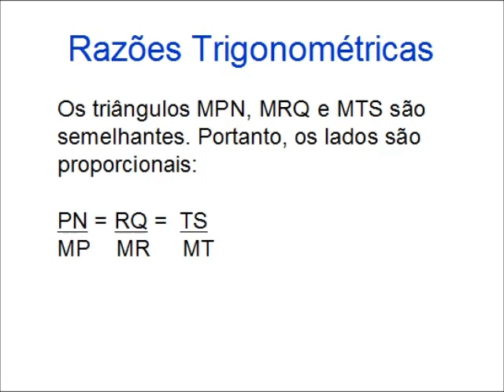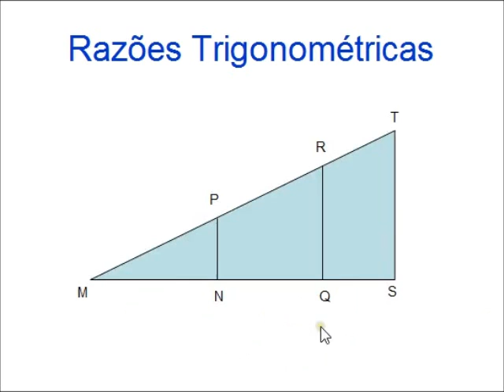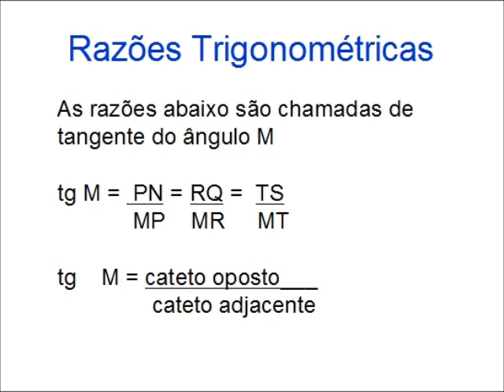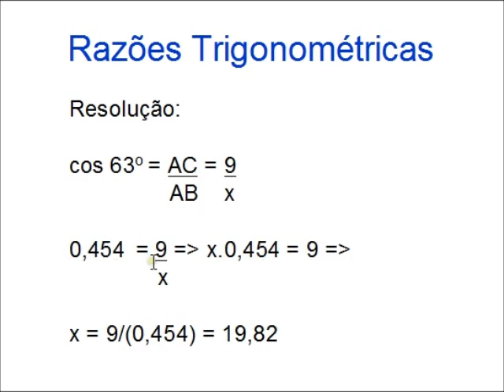Razões Trigonométricas - Aula 28 - Curso de 8a. Série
Nesta vídeoaula, trabalhamos com as razões trigonométricas, cujas definições, são consequência da semelhança entre triângulos retângulos. As razões são o seno, o cosseno e a tangente de um ângulo. Por fim, resolvemos alguns exercícios.